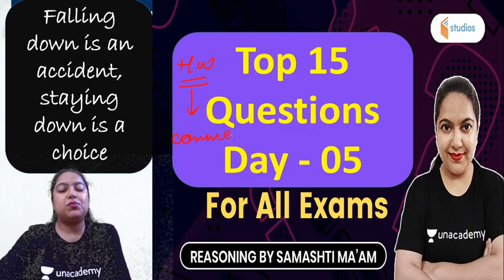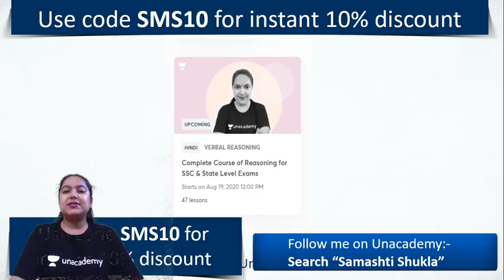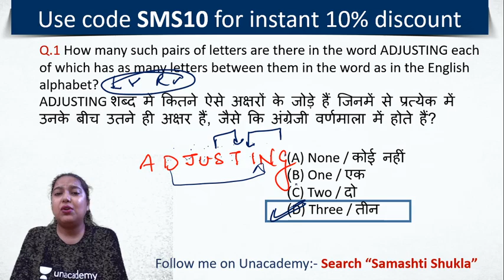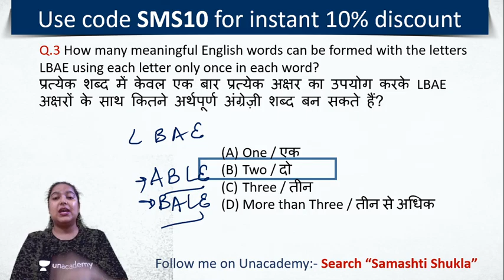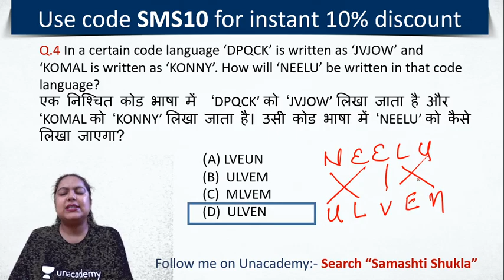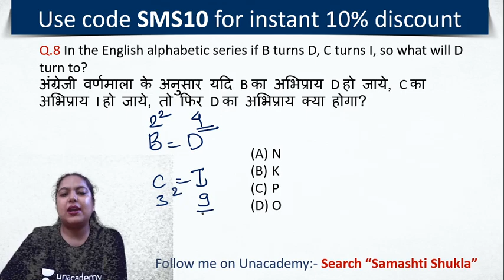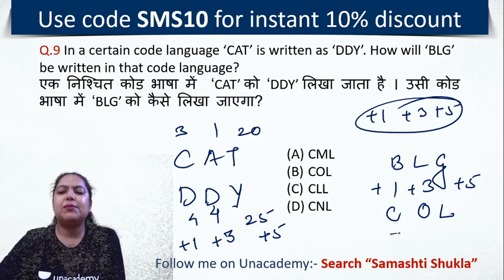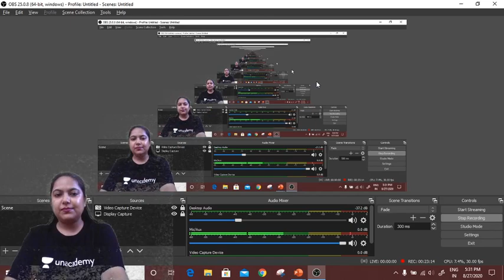5:30 AM - For All Exams | Top 15 Questions (Day-5) | Reasoning by Samashti Shukla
For All Exams | Reasoning by Samashti Shukla | Top 15 Questions

🚀 5:30 AM - Reasoning For All Exams | Reasoning by Samashti Ma'am

✿ Morning Shows:
05:00 AM - Ghatna Chakra 2020 by Krati Ma'am
05:30 AM - Reasoning For All Exams by Samashti Ma'am
06:00 AM - Special Videos by Aman Sir
07:00 AM - Current Affairs Show by Krati Ma'am
08:00 AM - Burning Issues by Krati Ma'am
08:15 AM - The Hindu Editorial by Gauri Ma'am

✿ Delhi Police/UP Police Exams 2020:
09:00 AM - Hindi by Alok Sir
09:30 AM - GK by Rohit Sir
10:00 AM - Maths by Akash Sir
10:30 AM - Reasoning by Ritika Ma’am

11:00 AM - GS by Krati Ma'am

✿ SSC CHSL 2020 (60 Days Crash Course):
11:30 AM - Reasoning by Akash Chaturvedi Sir
12:15 PM - Maths by Ajay Chaudhary Sir
01:00 PM - English by Akanksha Ma'am
01:30 PM - GK by Alok sir

✿ Target SSC CGL 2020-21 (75 Days Crash Course):
02:00 PM - English by Gauri Ma’am
02:30 PM - Reasoning by Ritika Ma’am
03:15 PM - Maths by Prabal Sir
04:00 PM - GK by Ankit Sir

✿ RRB NTPC/GROUP D 2019 (CBT-1):
04:30 PM - Maths by Suresh Sir
05:00 PM - GK/GS by Rohit Sir
06:00 PM - Reasoning by Ritika Ma’am

✿ All SSC Exams:
07:00 PM - GK by Rohit Sir
07:30 PM - Maths by Prabal Sir
08:00 PM - General Science by Aman Sir
09:00 PM - English by Aisha Ma'am
09:30 PM - Daily Live Test by Aman Sir

✿ IBPS PO 2020 :
10:00 PM - English by Gauri Ma'am

1. One Subscription, Unlimited Access
2. Learn from your favorite teacher
3. Real time interaction with teacher
4. You can ask doubts in live class
5. Limited students
6. Download the videos & watch offline